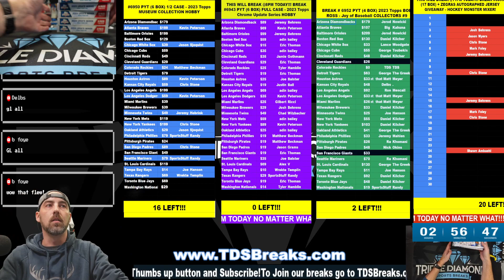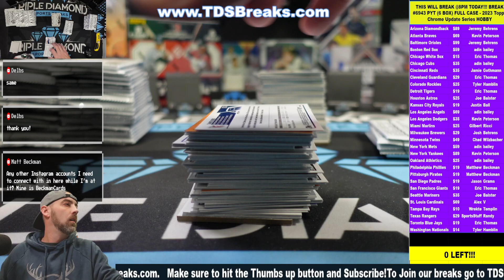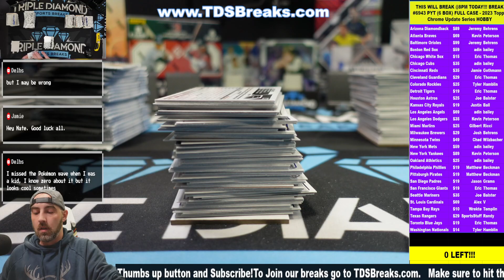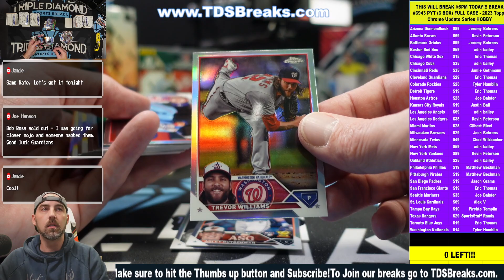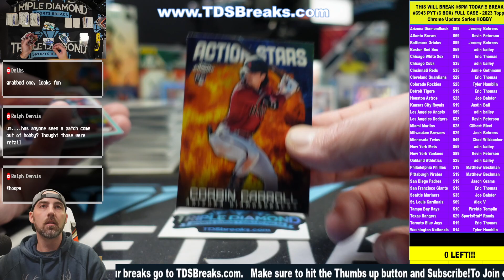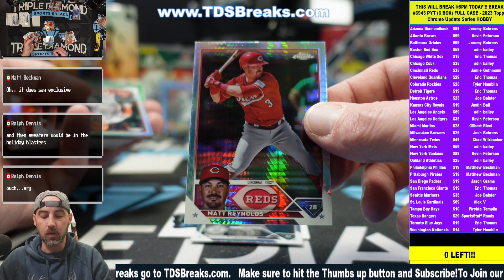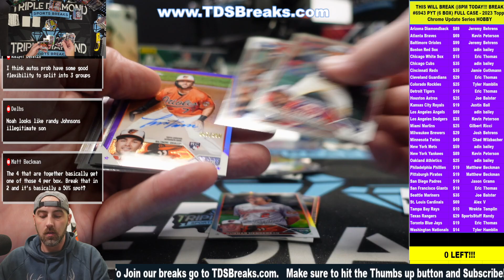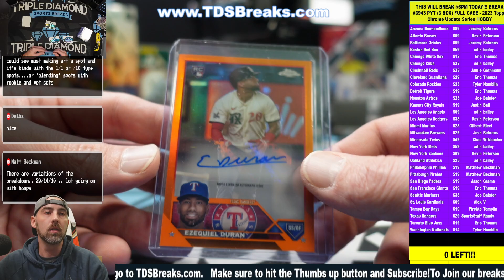#6943 PYT FULL CASE 6 BOX 2023 Topps Chrome Update